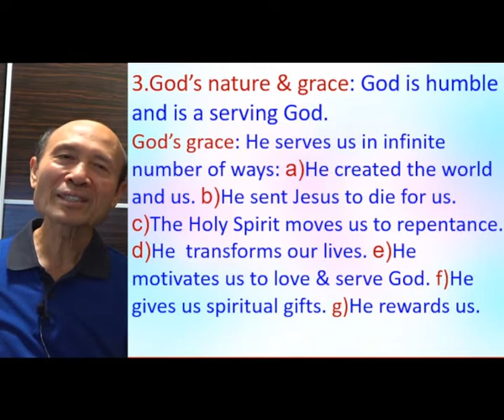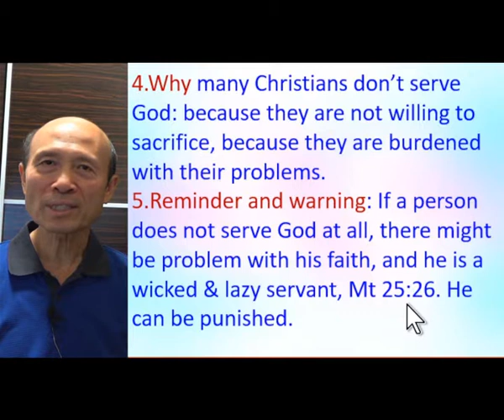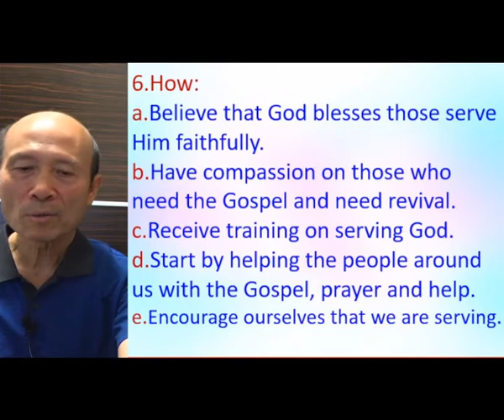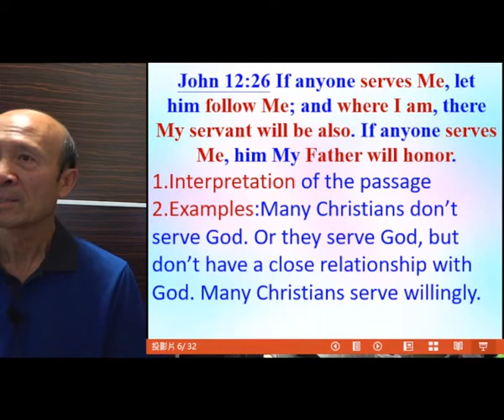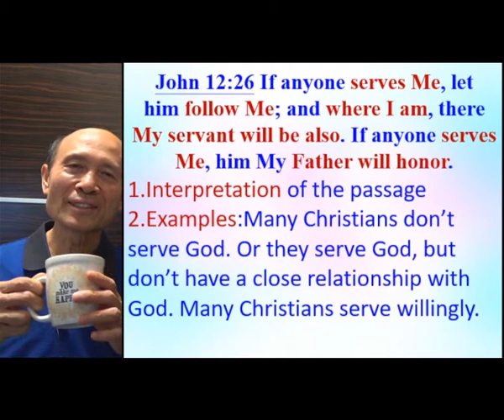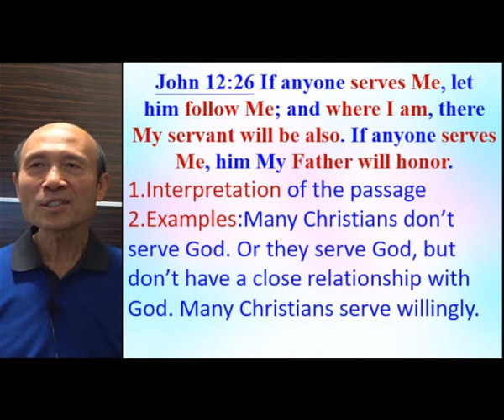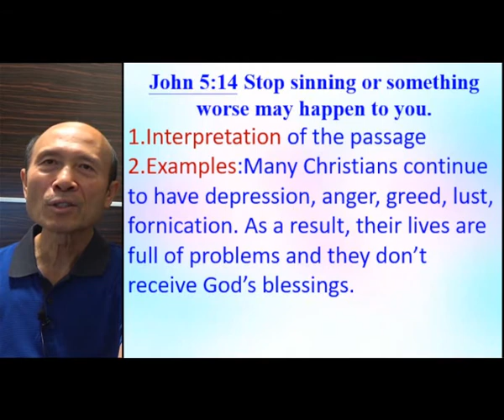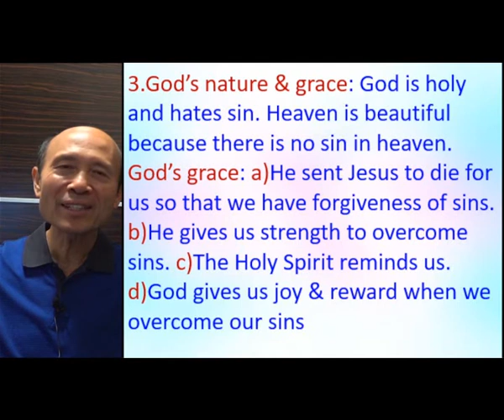Have each point of the sermon related to the theme(B)- John 12:26; John 5:14- 2022.11.09 Pastor Yip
Have each point of the sermon related to the theme(B)- John 12:26; John 5:14

祝福你！

請肯定戶口名字是：Global Fire Missions Ministries Limited.

4. 與主的關係：怎樣建立與主相愛的關係，怎樣從主的愛得力，怎樣深信神的供應和計劃。
5. 處理生命：怎樣不被人、罪、負面思想情緒和潛意識、婚姻和生活的問題、和侍奉的問題影響。
6. 進入不同層次的侍奉：侍奉可以由簡單的生活見證，到建立別人的靈命，或進入策略性的侍奉。

《輕鬆得勝》的特色：
5. 一目了然：簡單知道怎樣處理和發揮生命。
6. 有實際可行的方法：我和很多人曾20年實際地應用。
7. 可以輕鬆喜樂地得勝：可以在恩典中輕鬆喜樂地處理任何問題，不需要在壓力下成長。因為耶穌的軛是容易的，而神喜悅我們任何真心的努力。
8. 活出《輕鬆得勝》並不太難：處理和發揮生命並不是遙不可及。